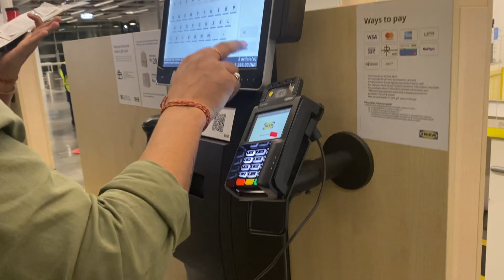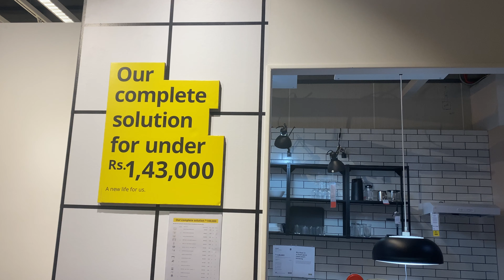IKEA bangalore Nagasandra Shopping details | ikea bangalore tour hindi | Ikea Bangalore food court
In this vlog, shared the full tour and complete guide with prices of the largest ikea of India in bangalore.

1 - how to Reach IKEA Bangalore
2- Bangalore home furniture delivery service
3- full shopping details In Bangalore IKEA
4- best place for furnishings In Bangalore
5- Bangalore places for visit